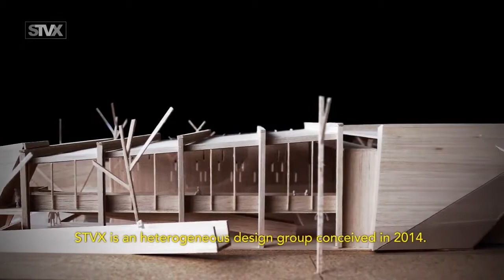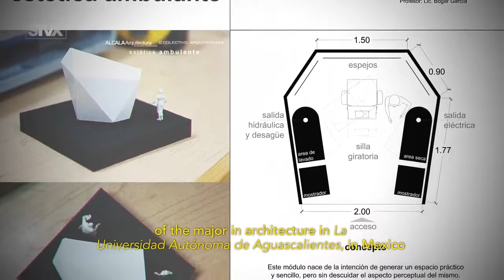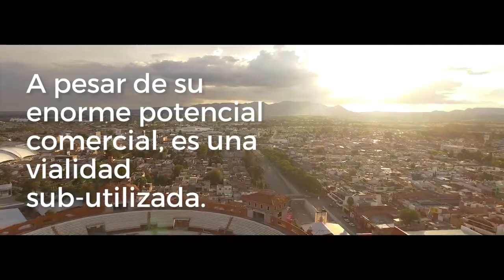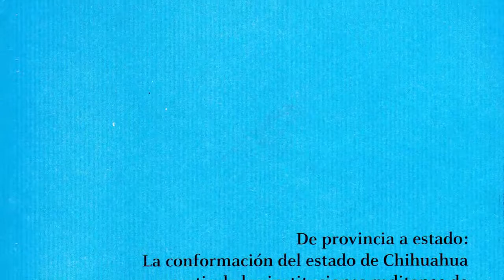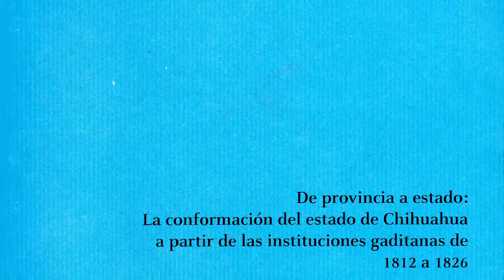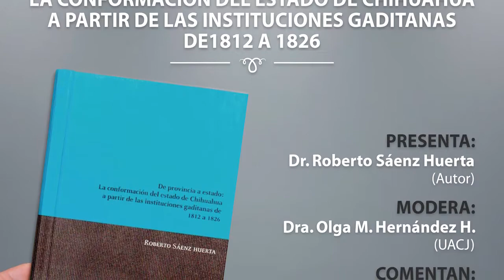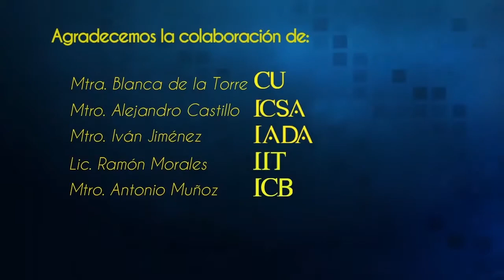PERFILES- STVX Colectivo/Vestigium Dr. Luis Flores/Perfilarte Dr. Roberto Sáenz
PERFILES 7ma Temporada, Cap. 22
Perfil IADA - STVX Colectivo- 3er Semana Internacional de Arquitectura
Vestigium Dr. Luis Flores
Perfilarte. Dr. Robero Sáenz nos presenta su libro "De provincia a Estado,conformación del Estado de Chihuahua"